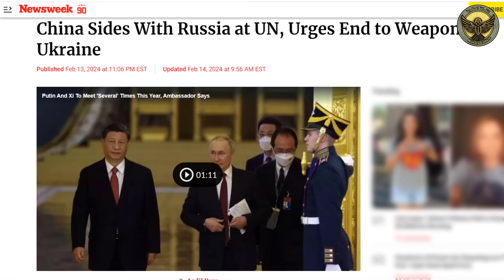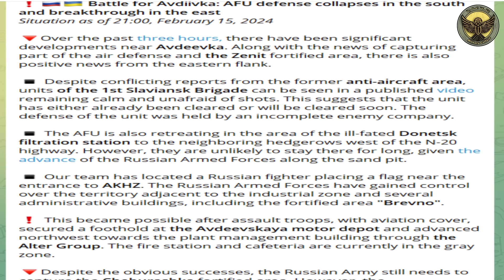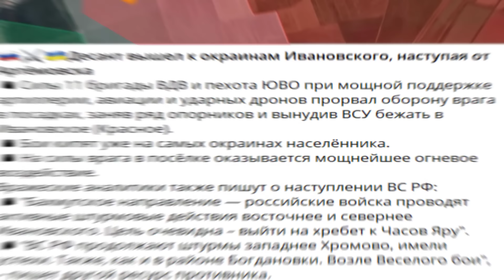تاثير سقوط منطقة زينيث المحصنة في افديفكا علي دفاع الجيش الاوكراني و سر الحشود الروسية في زاباروجيا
محمد_محمود_الثقافة_العسكرية نتناول في هذا الفيديو بالتحليل العلمي و الفني و
الخططي , كيف سيطر الجيش_الروسى علي منطقة زينيث المحصنة في جنوب افديفكا و تاثير ذلك علي تحركهم من محاور الجنوب باتجاه مركز المدينة , و و سر حشود الروس الكبيرة في محور أوريخوف في مقاطعة زاباروجيا , و هل تخطط روسيا لاستعادة ابرز المواقع التي سيطر عليها الجيش_الاوكراني خلال الهجوم_المضاد ؟ او التقدم فيما بعدها ؟ و هدف الجيش الروسي من تسريع تقدمهم في محور تشاسوف يار انطلاقا من محور غرب باخموت في مقاطعة دونيتسك , و سر تحرك دول البلطيق لبناء خط دفاعي علي امتداد 1000 كم و جولة زينليسكي الاوروبية الجديدة لتسريع ايصال المساعدات العسكرية الي اوكرانيا في ظل التراجع في اغلب الجبهات , , و عدد من الموضوعات الفرعية المتعلقة ب حرب_اوكرانيا شاهدوا الفيديو للنهاية لتكتمل لديكم الصورة و لا تنسوا الاشتراك في القناة و تفعيل جرس التنبيهات علي الكل ليصلكم جميع الفيديوهات التي نقوم بنشرها